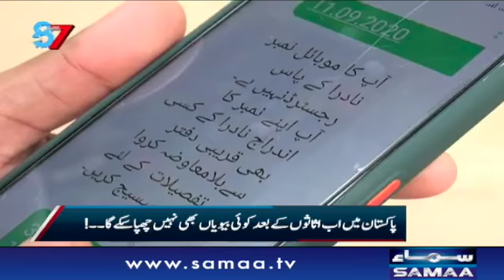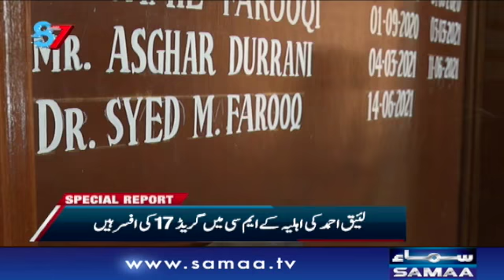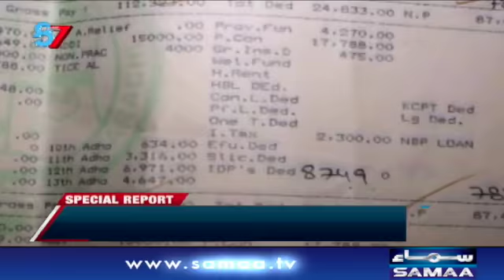7 se 8 - | SAMAA TV | 24 AUG 2021